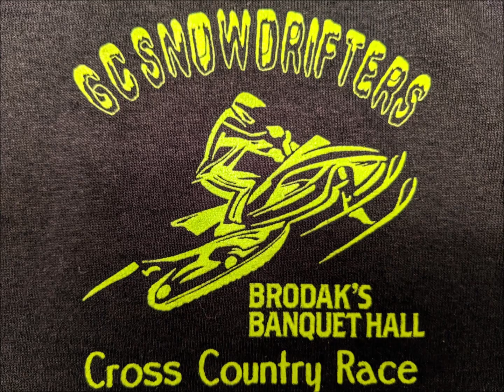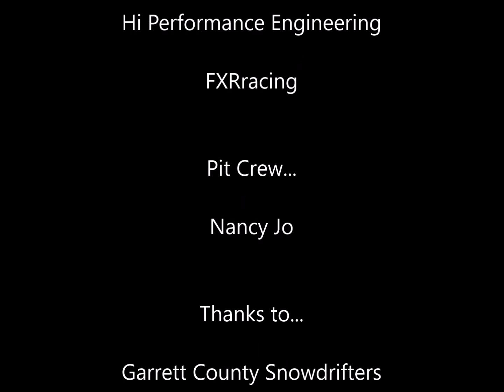Team Mattison Racing at GC Snowdrifters XC Lap 1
Team Mattison Racing
Garrett County Snowdrifters XC race at Brodak's Banquet Hall 2021
Lap1 - Rain ending, heavy fog, Starting in back row behind pro class, 800cc class, 600 class